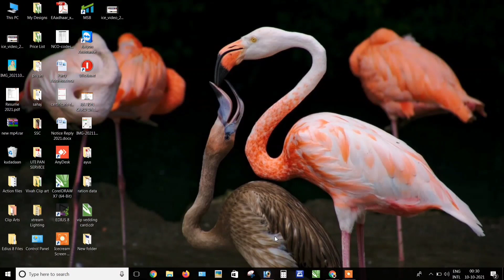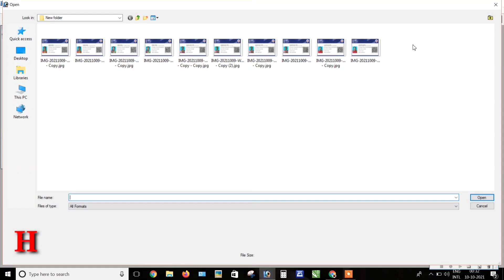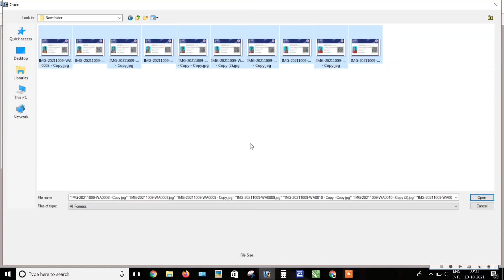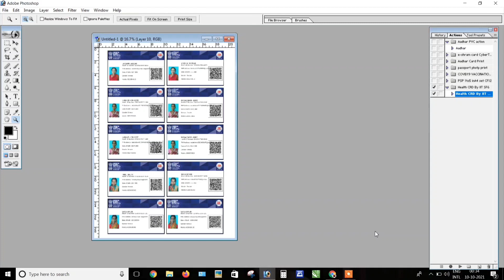Health card action file|free healt card print file|new health card printing trick 2021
Digital Health ID Card: Apply online. Registration, Benefits will be discussed here. On September 27, Shri Narendra Modi, Prime Minister of India, announced the introduction of the Digital Health ID Card for citizens of India. Started by our prime minister on the 74th independence day of India, the health card will store patient health information digitally.
As part of Arogya Manthan 3.0, Ayushman Bharat Digital Mission (ABDM) launched an online form for health ID cards. ABDM National Digital Health Card information can be found here, including registering and logging in at healthid.ndhm.gov.in.